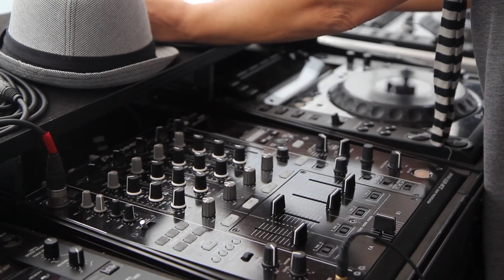Anja Schneider Summer Boat Cruise